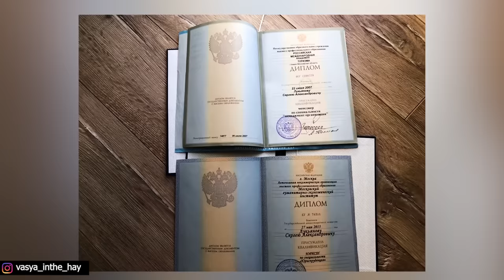Who am i and why i live in Russia.Story of my life.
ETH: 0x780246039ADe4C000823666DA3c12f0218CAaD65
BTC: bc1qj6ss0qgqn4ezkk40mfyjd0ya27p4q93x47fp2h
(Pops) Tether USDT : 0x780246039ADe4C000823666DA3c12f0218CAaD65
XTZ: tz1crjQZmjz6RdkJTmprTTg4EYx6HkDFxuCg
TRON: TTkeTz2QfAUtsEk18LuiuUALRkSBMT78PA
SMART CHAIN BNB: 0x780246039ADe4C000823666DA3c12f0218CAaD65